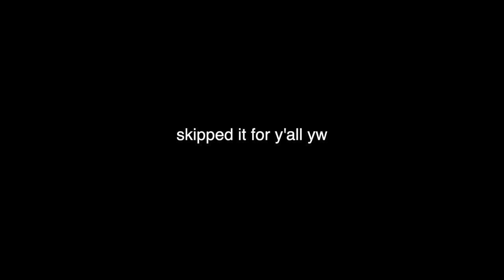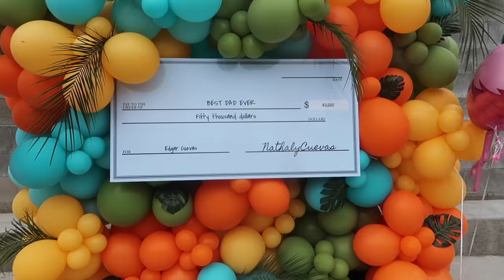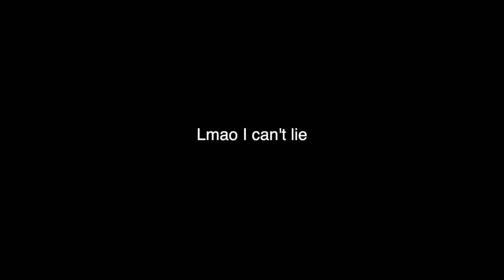I GAVE MY DAD $50,000 ! *emotional*